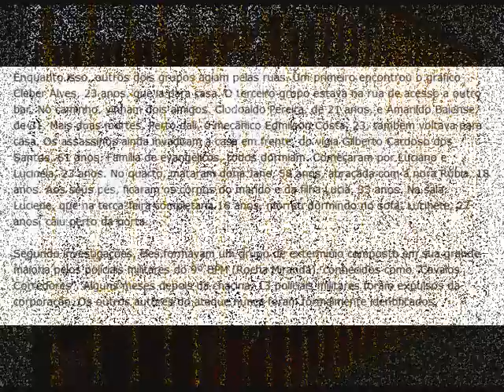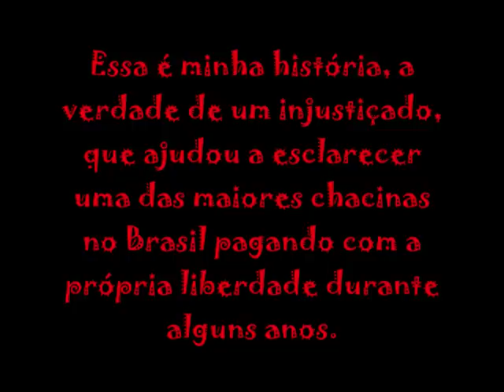A INJUSTIÇA QUEIMA A ALMA E PERECE A CARNE.wmv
Depoimento sucinto do ferimento da dignidade e honra de um injustiçado por meio de torturas diversas e transgressões a direitos fundamentais constitucionais da carta cidadã brasileira, usando as legislações de forma deturpada e manipulável para atingir não a justiça mas interesses escusos por parte dos investigadores tendo até hoje a omissão do poder público a esta situação.